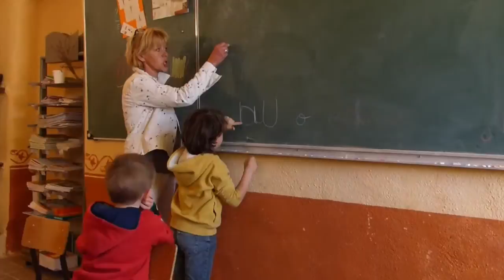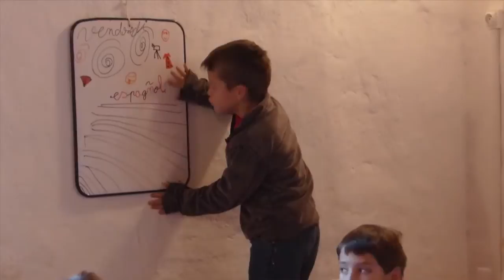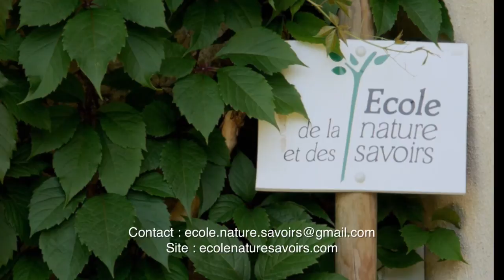Ecole de la Nature et des Savoirs : CAMINANDO 2015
Caminado, école ouverte en septembre 2013 au chateau Saint Féréol à Menglon  près de Die dans la Drôme